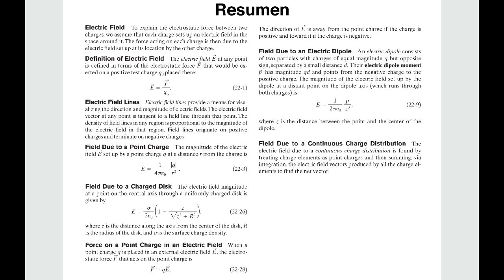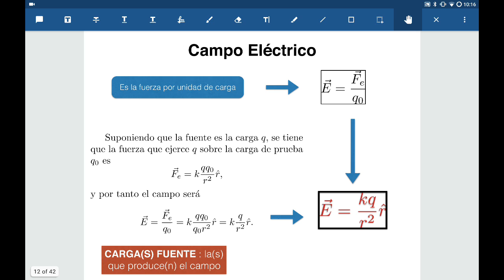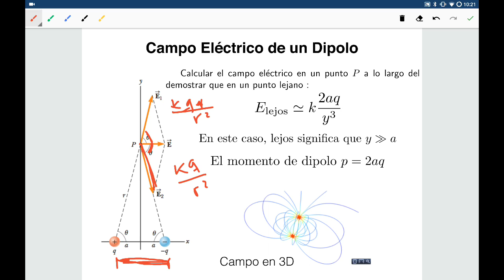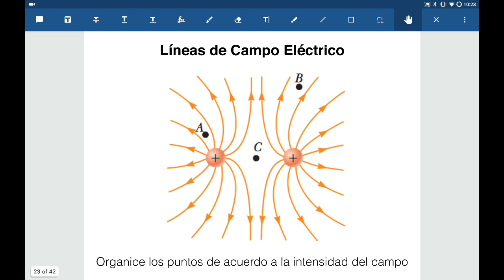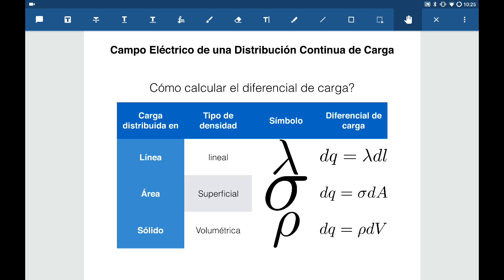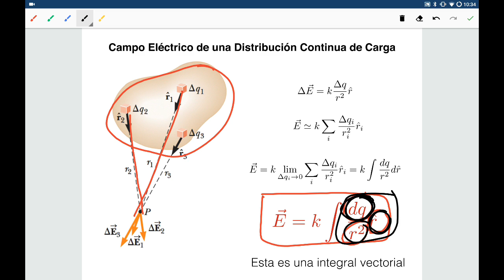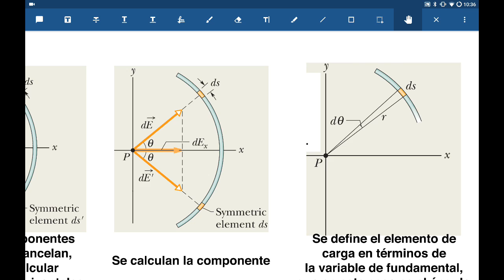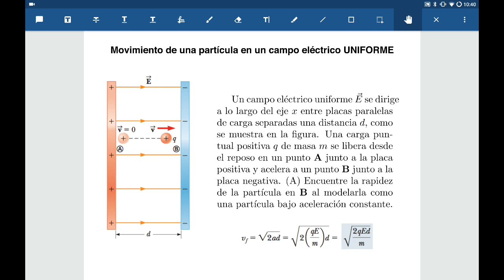02- Repaso campo eléctrico